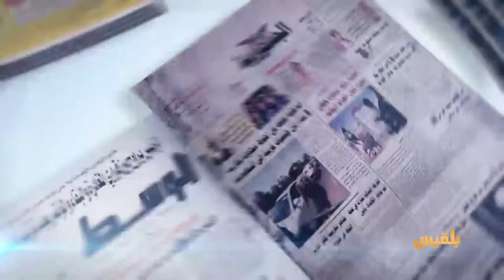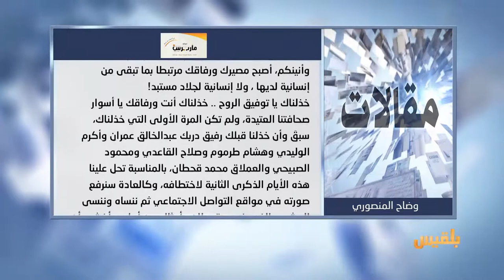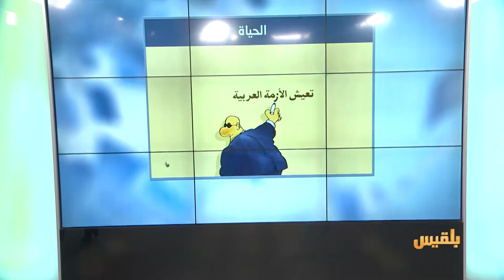كشك الصحافة | 3 - 4 - 2017 | تقديم : نضال الشبان